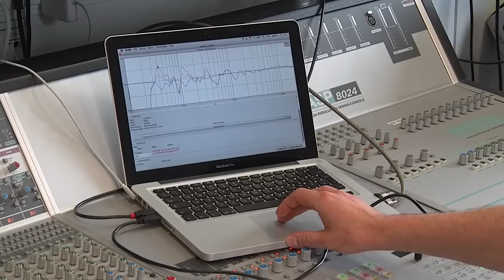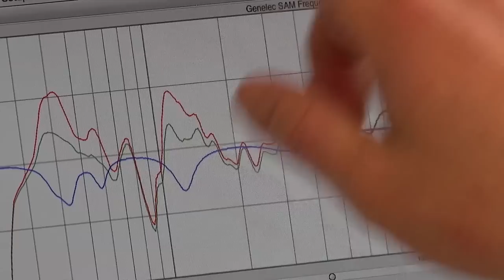GENELEC The Ones - Studio Monitor Lautsprecher (deutsch / english subtitles)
Der skandinavische Hersteller hat seine Serie der innovativen HighEnd-Lautsprecher "The Ones" erweitert und bietet diese nun in drei Grössen an ... (MEHR ANZEIGEN)